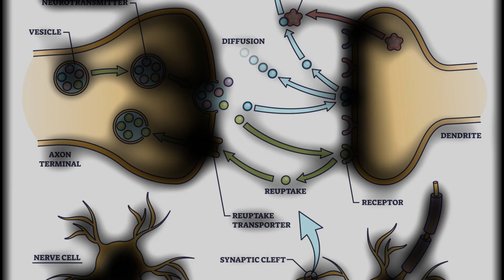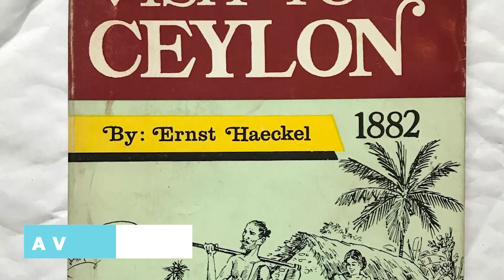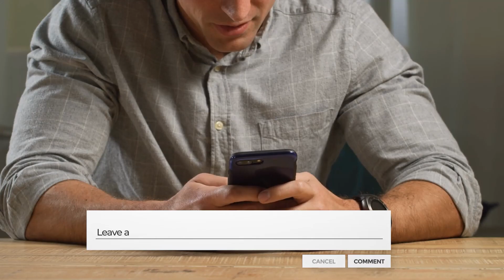How did Mongooses Become Immune to Snake Venom?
When it comes to evolutionary defense mechanisms in animals, you really can't beat immunity to venom. Only a handful of creatures are blessed with this ability, and one of those animals is the mongoose! But how did a mammal such as the mongoose become immune to snake venom?